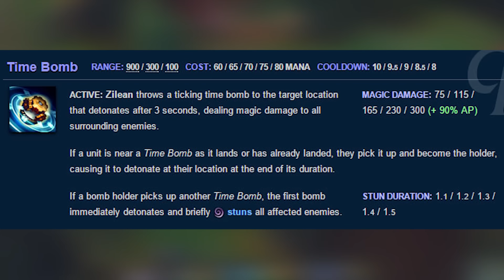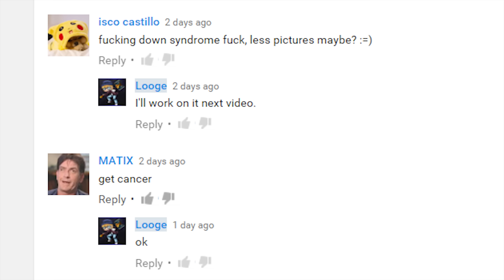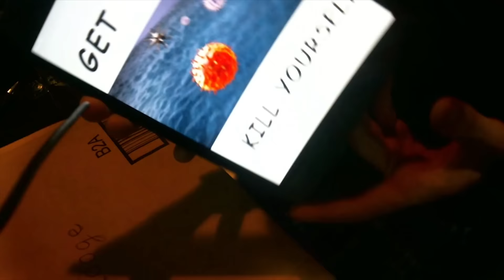Why Should I Play AP Zilean?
If you were wondering Why should I play Zilean, Here it is. Big Tik Tik Tik Booms! Incase you wanted to know how it feels to play Zilean.